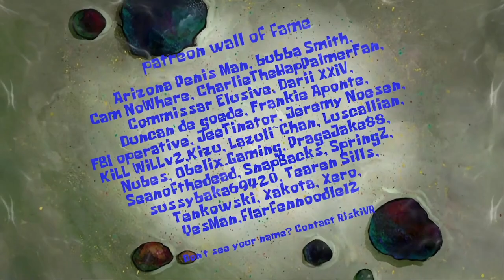Dr. Julian Jackson Jr. dies on July 18th. Skeleton found in his house. (AI Sponge Rehydrated Clip)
Date of clip: 28th August 2024